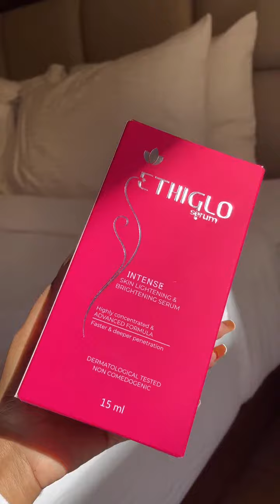Skin lightening products for silky smooth skin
1.Glutafine Facewash:
Glutafine ultra-rich creamy face wash gives skin lightening and brightening effect with its triple combination formula Glutathione, Kojic Acid, and Vitamin. It helps to remove dirt and impurities and reduces blemishes without irritating the skin by improving the skin complexion, elasticity & skin tone. The regular use of Glutafine face wash gives radiant, refreshed, and healthy-looking skin. Its rich, creamy base gives the utmost brightening look and an extra lightening layer to radically enlighten your face and glow.

2.Ethiglo skin lightening serum:
Its formula works deeply in the skin to whiten and reduce wrinkles, dark spots, and
hyperpigmentation, scars, discoloration, Brightening and smoother skin tone.

3.A2lite Cream:
A2 Lite Skin Lightening & Brightening Cream reduces dark spots on the skin such as freckles, post-acne black spots, age spots, and acne scars. It aids in treating skin hyperpigmentation by effectively preventing the formation of melanin pigment, giving the skin a natural shine and luster.